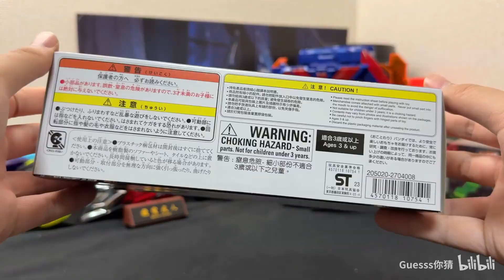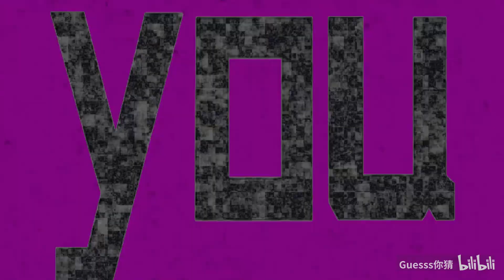忍者带扣改模？居然还是PB限定！ DX幻想 升级带扣&凄猫 Gyago核心ID套装全面测评 假面骑士极狐【看一期少一期评测】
这里主要会做一些特别动漫相关的玩具测评，
以钱更新的视频也会在youtube同步更新，
感兴趣的话可以订阅支持一下，感谢大家